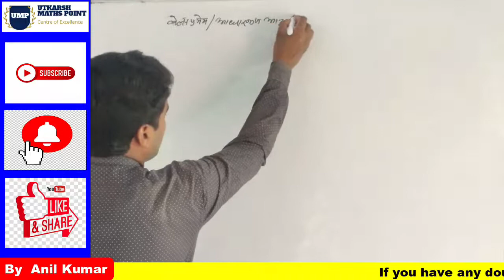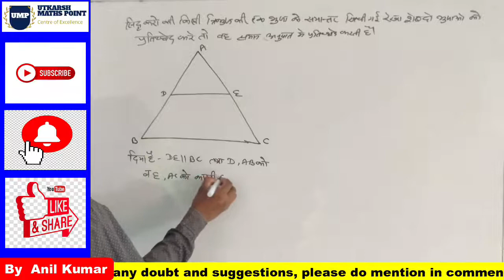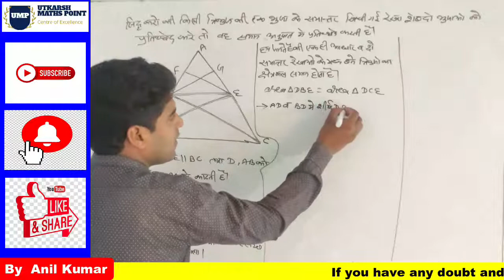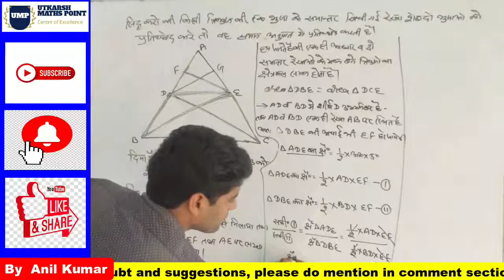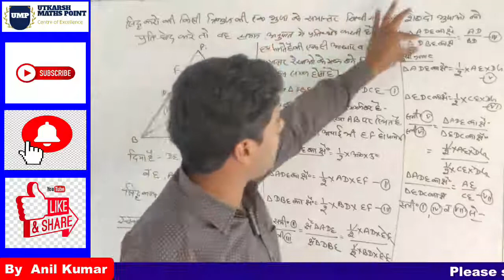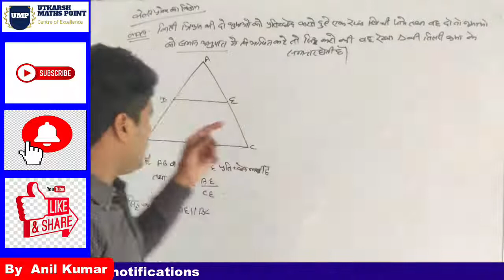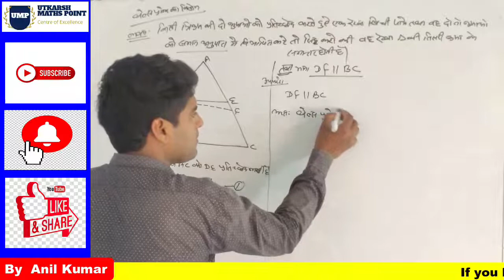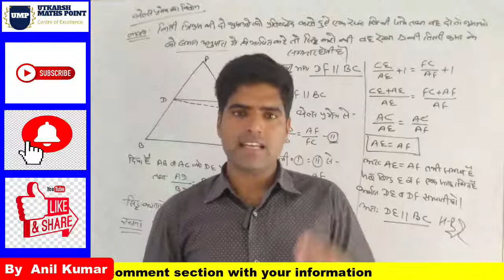Mathematics¦¦Class-10¦¦थेल्स प्रमेय /आधारभूत आनुपातिक प्रमेय ¦¦By-Anil kumar saini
👉👉 Mathematics

👉👉 Class-10

👉👉 थेल्स प्रमेय / आधारभूत आनुपातिक प्रमेय

By-Anil kumar saini

👉 The Exam Way

👉👉 The Exam Way